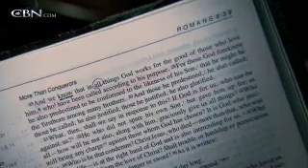The Millermom Miracle Baby - CBN.com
Doctors called the family to say goodbye to little Jarrott. His parents were praying for one last move of God... The Christian Broadcasting Network CBN